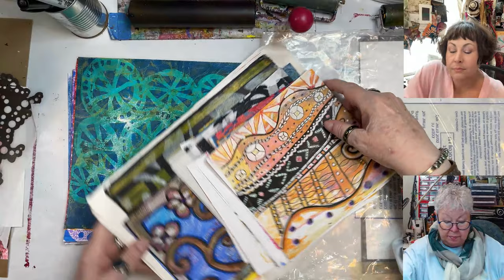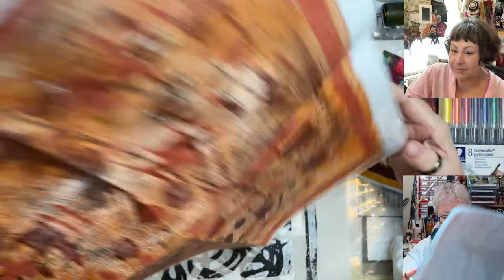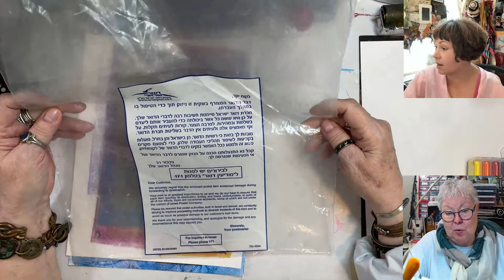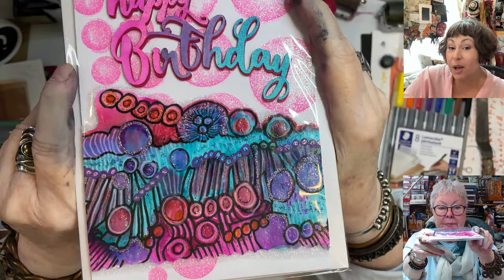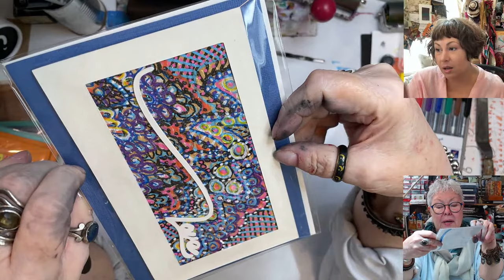Fabadoodling Patchwork Style to Organic Trying Markers to Fluid Acrylics 🟢 TUESDAY replay 7/11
Doodle, Doodling becomes Fabadoodle with different styles and trying out acrylic markers, new permanent STAEDTLER Lumocolor Universal Pen, Fine, Felt Tip, Permanent Marker, Box of 8.

Join us in this and each Tuesday at 3PM as we experiment, create and hopefully inspire! We would love for you to take part in all the fun and get your Art-Fire within sparked! Also, be sure to join us live on Thursdays at 3PM and Sundays at 10AM Central!